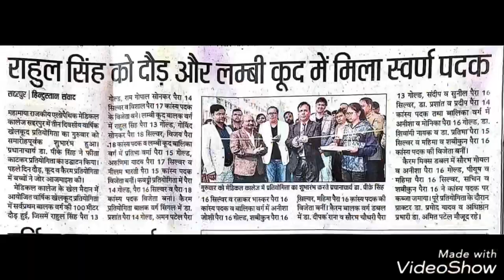Athletics Mramc Long jump 100 mt